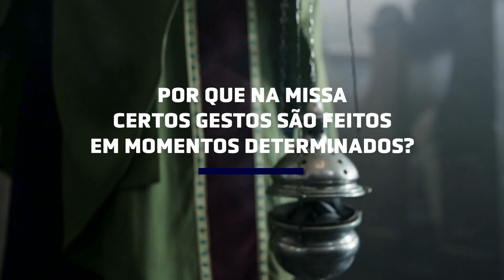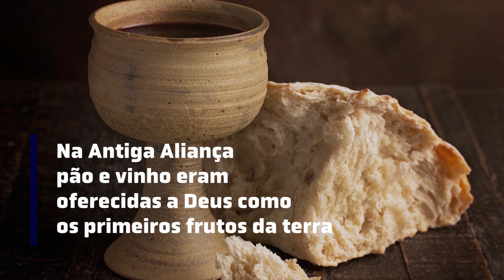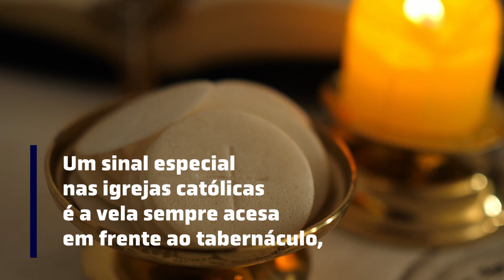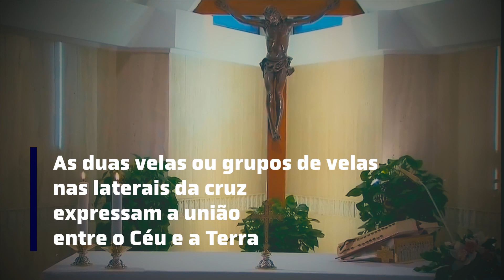Os símbolos e os gestos na liturgia 💒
Durante a missa, o sacerdote faz muitos movimentos de corpo. E esses gestos do padre têm significados especiais e que dizem muito sobre nossa fé

💻 Acesse e encontre outros conteúdos sobre a Liturgia Eucarística

• Por que antes da comunhão dizemos “Senhor, eu não sou digno…”?

Não se esqueça de ativar o 🔔 para receber as notificações de nossos novos vídeos 🎥